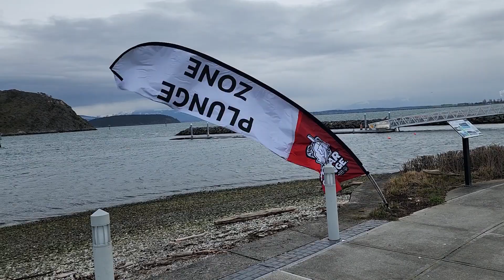Anacortes-Seafarers' Memorial Park.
Windy Day on Fidalgo Bay. Samsung Galaxy S22 Ultra.